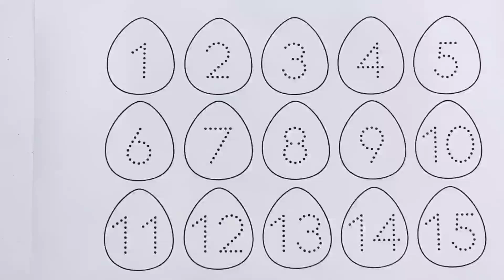count to 100 | counting numbers | abc song | One two three four | ABCD | 123 Numbers |alphabet